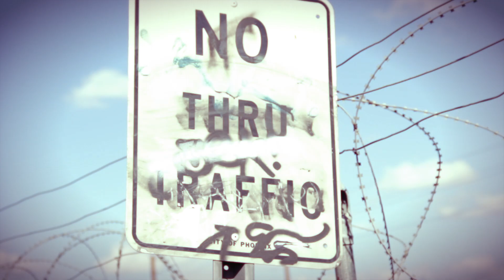Deen Diablo f/ Mc Grand Jest & Been Cold WUSGUD AZ